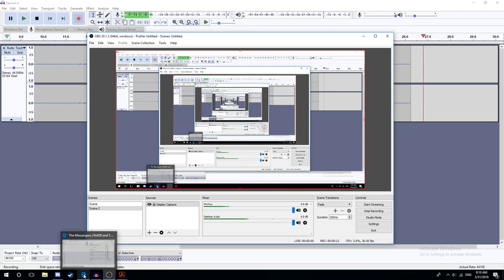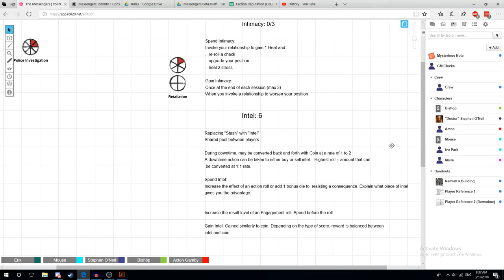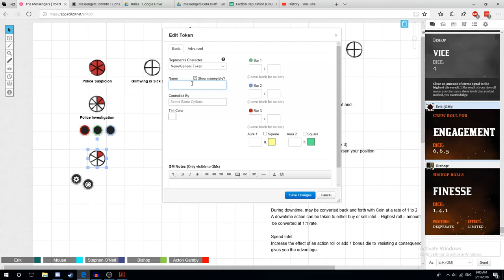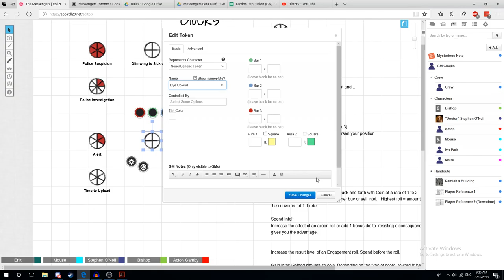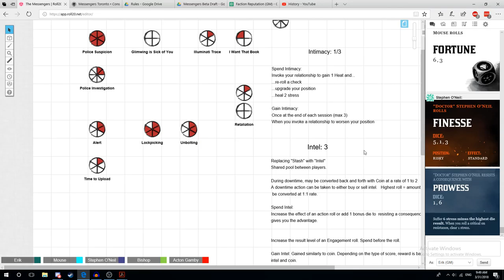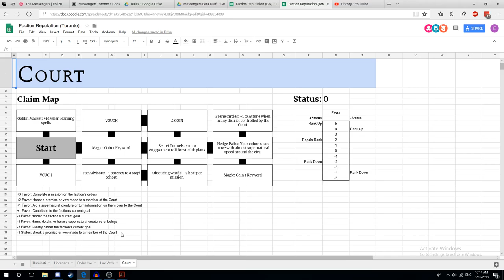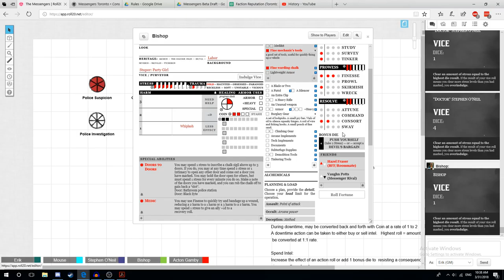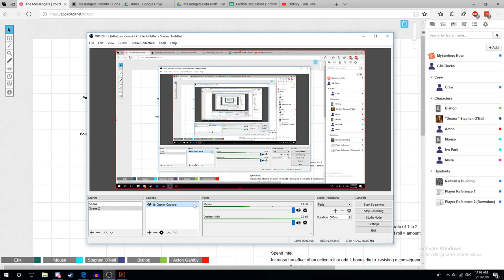Echoes in the Dark - Session 5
"Echoes in the Dark" is an urban fantasy hack of "Blades in the Dark."